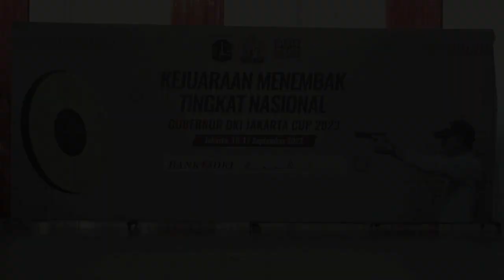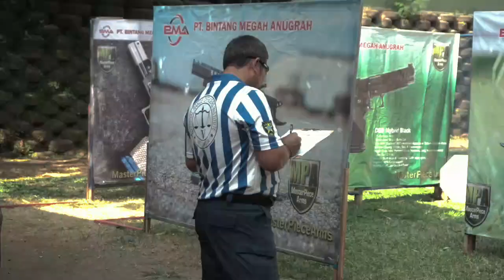Kejuaran Tembak Reaksi Gubernur DKI Jakarta Cup 2023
Ingin memiliki Custom Jersey dengan memakai Logo anda sendiri? Bisa banget Sport People, Yuk buruan pesan untuk mendapatkan Design Exclusive Jerseynya ! !
Kami memproduksi Custom Sportswear untuk berbagai macam olahraga seperti Shooting, Archery, Running, Cycling dan lain sebagainya
Informasi lebih lanjut hubungi Whatsapp kami
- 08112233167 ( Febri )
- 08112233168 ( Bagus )